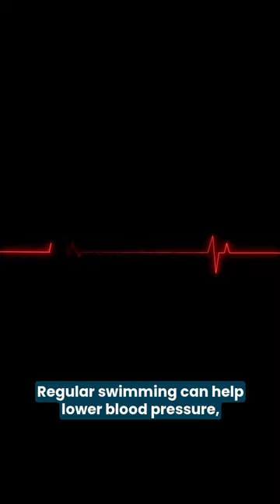😮 Beneficios de la natación - Parte 1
La natación ofrece numerosos beneficios para la salud física y mental. Aquí tienes algunos de los beneficios clave de la natación:

1. Es un ejercicio de cuerpo completo
2. Bajo impacto
3. Acondicionamiento cardiovascular

Recuerda siempre practicar la seguridad en el agua, seguir las pautas de natación y consultar con un profesional de la salud antes de comenzar cualquier nuevo régimen de ejercicio